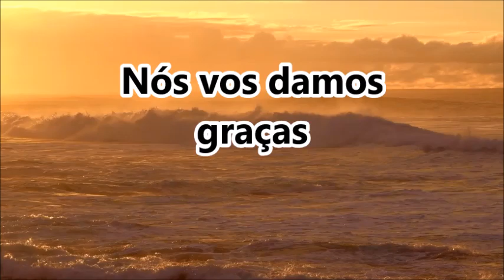Oração da tarde / Oração curta para agradecer a Deus pela tarde